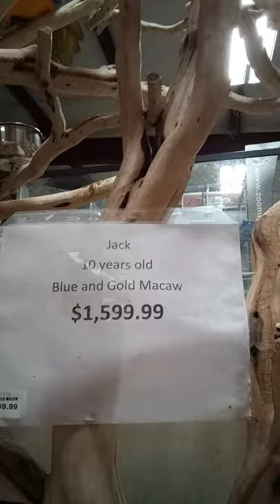Meet Jack!! A beautiful Macaw at PRATTS PETS in El Mirage AZ